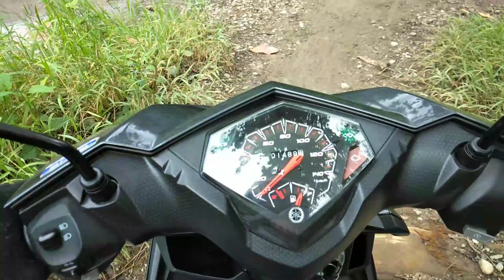View kampung pedalaman Sulawesi Tengah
Jalan becek, jalan berlubang, jalan berlumpur, jalan licin, jalan berliku, jalan mendaki,